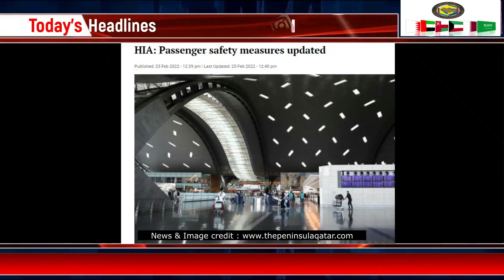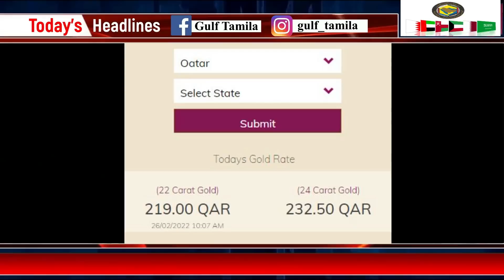Qatar Tamil News | No Quarantine | Travel policy Update | Airport New Rule | Qatar airways stopped